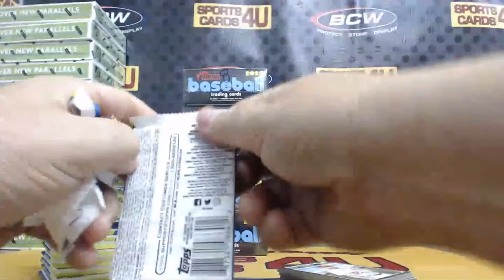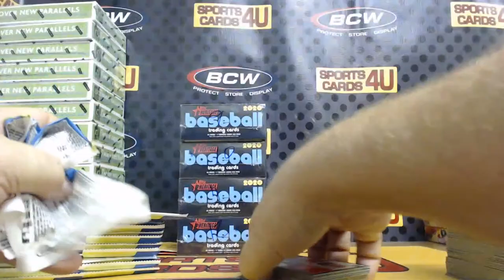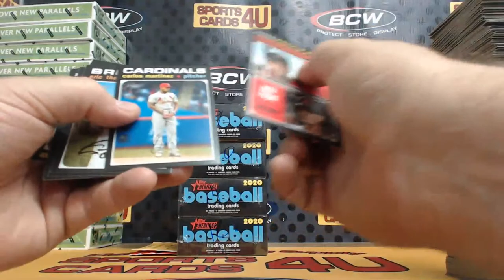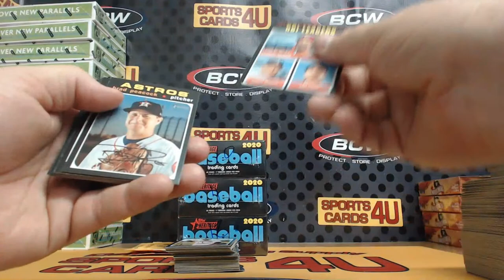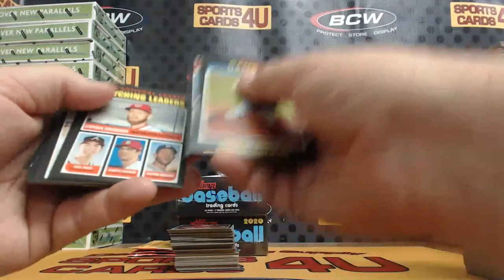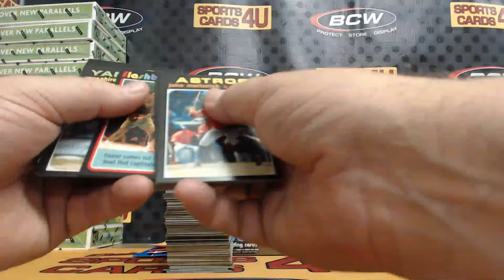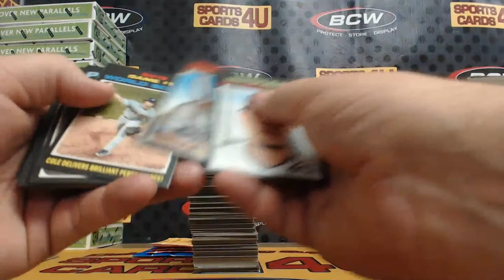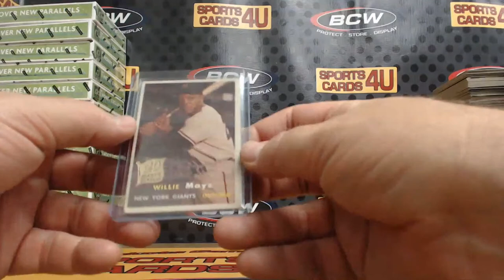2020 Topps Heritage Baseball 6Box Half Case Team Break #10 (3-20-20)